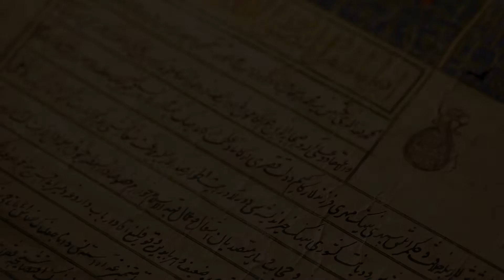Абу-Л-Музаффар Ва-Л-Мансур Абу-Л-Гази Харазм-Шах Сузумиз